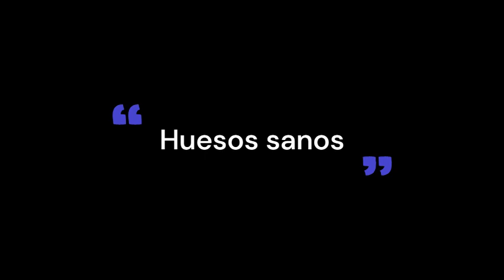CURACIÓN DE ARTRITIS REUMATOIDE. Frecuencias curativas rife binaurales.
Artritis reumatoide:
enfermedad crónica del colágeno, destructiva y en ocasiones deformante, que tiene un componente autoinmunitario.
instrucciones:
escuchar todos los días una vez o dos por día
preferiblemente acostado o sentado en horas de descanso.
escuchar con audífonos - auriculares a un volumen cómodo de manera correcta, auricular izquierdo en oído izquierdo,
auricular derecho en oído derecho.

para resultados más efectivos se constante.

las frecuencias curativas rife:  representan las frecuencias solas o combinadas que podrían usarse para curar diferentes tipos de enfermedades, o bien, estimular alguna región concreta del cuerpo.

se diría que son activadoras del chakra. para el uso y empleo de este tipo de frecuencias se utilizan dispositivos que generan campos electromagnéticos, pero también se pueden utilizar instrumentos que originan vibraciones e incluso sonidos.